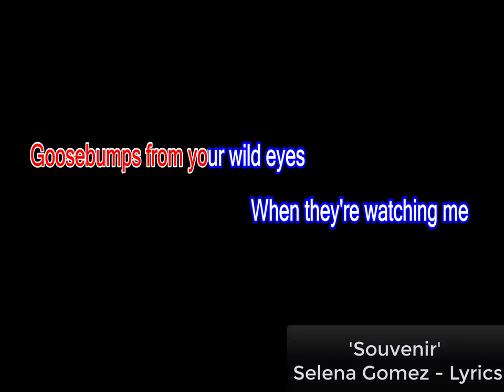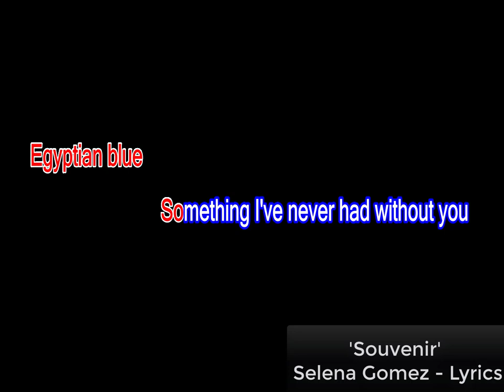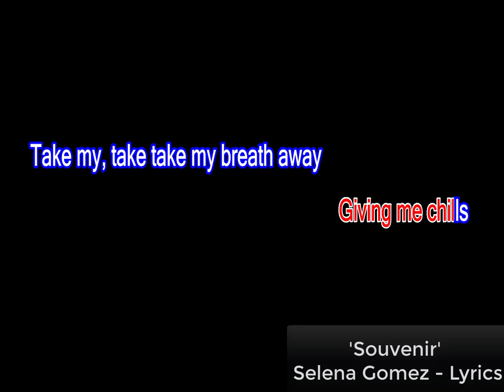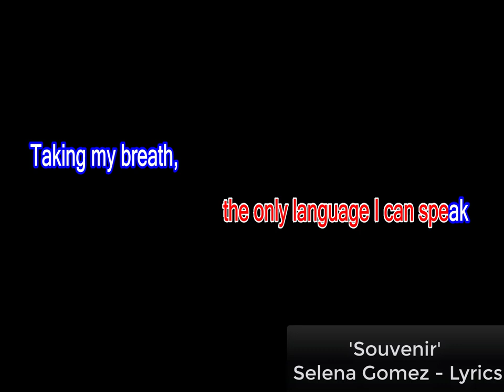Souvenir Selena Gomez 2020 (Lyrics Karaoke Video)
Thánh Gióng Vn

LYRICS :

New York back in August
10th floor balcony
Smoke is floating over
Jane and Greenwich street

Goosebumps from your wild eyes
When they're watching me
Shivers dance down my spine
Head down to my feet